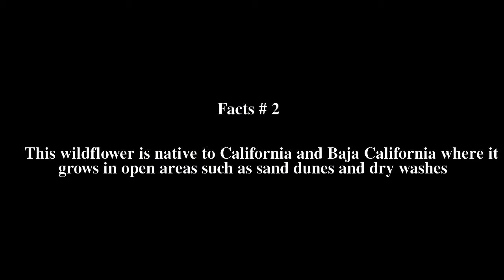Eriastrum densifolium Top # 7 Facts